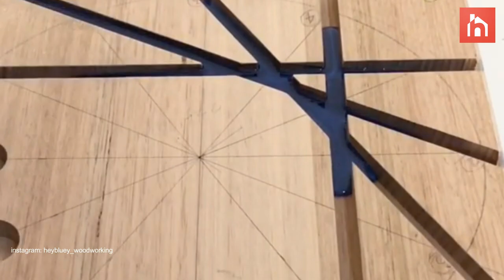Unique wall clocks made of wood and resin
Inspired by the amazing River tables, these one-of-a-kind clocks are based on the same principle: combining wood and colored resin to create unique and artistic designs, this time in a smaller and more affordable format. The clocks are made by HeyBlueyWoodworking in a variety of different shapes, colors and patterns.